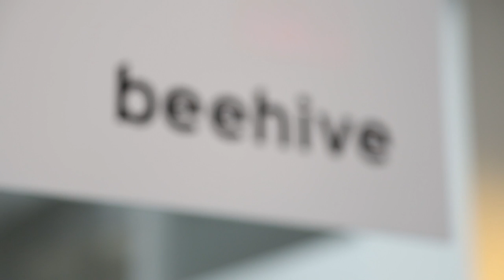Rossini's Moses in Egypt at the NYC Opera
Join director, Michael Counts, and Beehive's video designer, Ada Whitney, as they share with ARTINFO on their collboration of "Rossini's Moses in Egypt" at the NYC Opera.